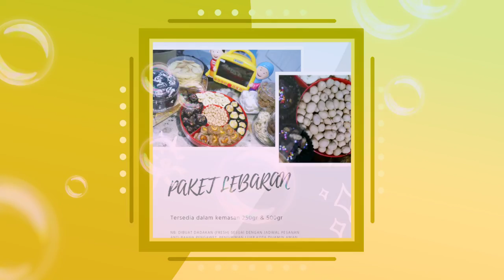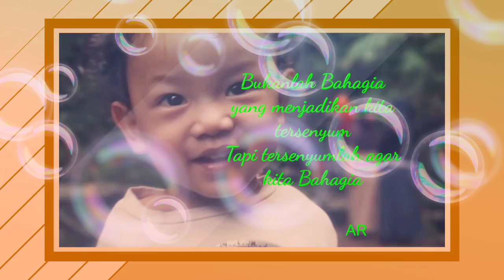Kue Kering Lebaran murah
Boleh untuk pemesanan hubungi WA 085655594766